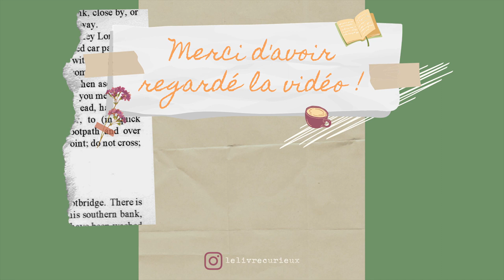Mes dernières lectures 📖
Salut :)

Bisous !
Julie ❤️